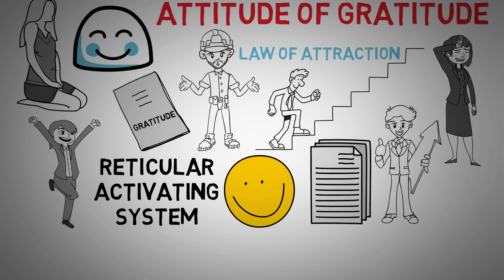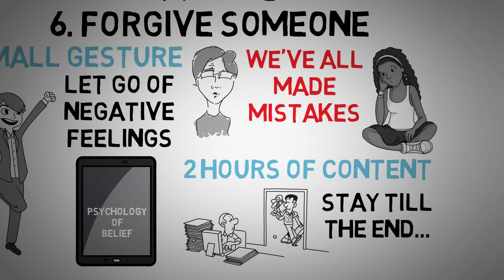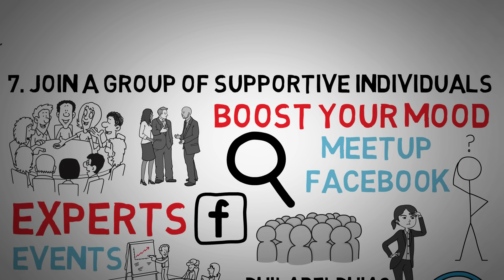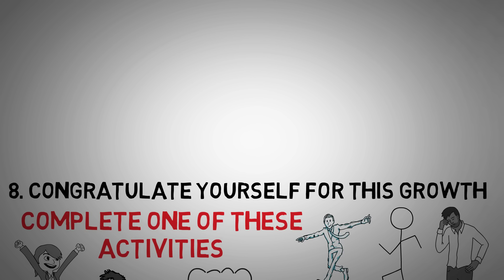8 Simple Self Improvement Principles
When it comes to self improvement, what principles have you found to be the most influential to your growth?

1) Drink more water
2) Eat Whole Foods
3) Practice Daily Gratitude
4) Pick up a book
5) Listen to a TED Talk
6) Forgive someone
7) Join a group!
8) Congratulate yourself